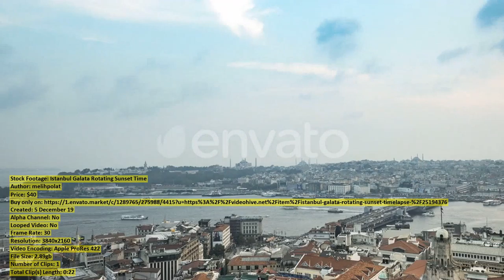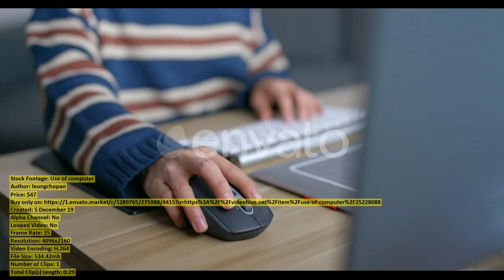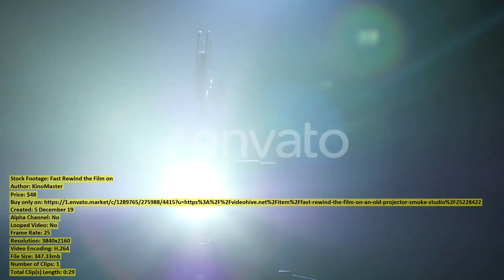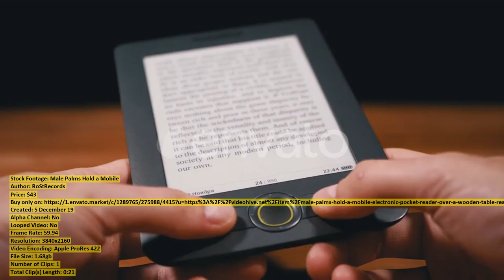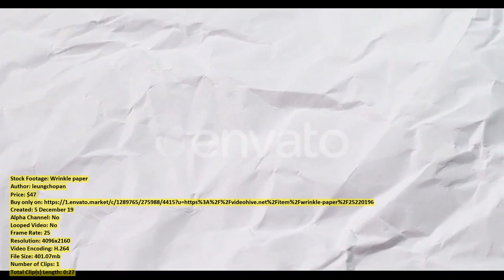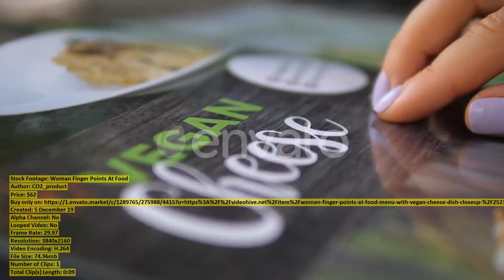Two women doing pilates man | Stock Footage + Mega Pack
00:00 Two women doing pilates man ($183) - Buy only on
00:19 Istanbul Galata Rotating Sunset Time ($40) - Buy only on
00:41 Chameleon on Tree ($32) - Buy only on
01:08 Use of computer ($47) - Buy only on
01:38 Tropical Blue Water Colourful Fishes ($29) - Buy only on
02:04 Young Woman In Tribal Dress ($62) - Buy only on
02:16 Family Relationship Happiness Happy Lifestyle ($62) - Buy only on
02:34 Woman Arranging And Smelling Fresh ($36) - Buy only on
02:43 Rugged Coastline at Atlantic Ocean ($19) - Buy only on
03:12 Hands Of Doctor Reassuring Her ($62) - Buy only on
03:24 Portrait of Beard Young Man ($19) - Buy only on
03:33 Footage of Praia Da Adraga ($19) - Buy only on
04:02 Couple Smilling While Sitting on ($43) - Buy only on
04:20 Young Excited Woman Cleaning With ($62) - Buy only on
04:33 Young Man In Airpods Using ($62) - Buy only on
04:44 Flour Sift Through Sieve on ($28) - Buy only on
04:59 Mother and Two Kids Enjoying ($27) - Buy only on
05:14 Animal Insect Ants On Soil ($16) - Buy only on
05:43 Striped Red Sea Catfish ($29) - Buy only on
06:06 Online Video Chat By Businessman ($19) - Buy only on
06:17 Woman Hand Holding Cookie With ($62) - Buy only on
06:27 Man Waving Hand and Showing ($48) - Buy only on
06:36 Fast Rewind the Film on ($48) - Buy only on
07:05 Beautiful dragonfly sitting on a ($29) - Buy only on
07:21 Young Woman In Headphones Using ($62) - Buy only on
07:31 The Truck Pours Sand on ($32) - Buy only on
07:39 Young Handsome Man Playing On ($62) - Buy only on
07:54 Male Palms Hold a Mobile ($43) - Buy only on
08:15 Happy businessman walking in using ($23) - Buy only on
08:23 cutting an apple ($47) - Buy only on
08:59 Wrinkle paper ($47) - Buy only on
09:27 Woman use of mobile phone ($47) - Buy only on
09:38 Female Hands Wrapping Book into ($38) - Buy only on
09:50 Happy sporty woman doing yoga ($23) - Buy only on
10:15 Woman Finger Points At Food ($62) - Buy only on
10:25 Portrait of Two Brunette Caucasian ($79) - Buy only on
10:31 Wind Turbines Power Plant ($28) - Buy only on
10:40 Grandmother And Granddaughter Baking Pastry ($62) - Buy only on
10:48 Close Up of Cheerful Beard ($19) - Buy only on
10:57 Woman Showing Abs Flat Belly ($43) - Buy only on